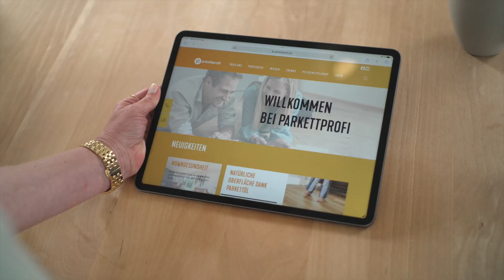Renovieren statt Rausreißen - Parkettprofis machen's möglich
Die Renovierung eines alten, von Gebrauchsspuren gezeichneten Parkettbodens, muss nicht in einem Albtraum enden, sondern kann so einfach sein: Ein Parkettprofi-Betrieb berät im Vorfeld detailliert und führt die Arbeiten professionell und sauber aus.